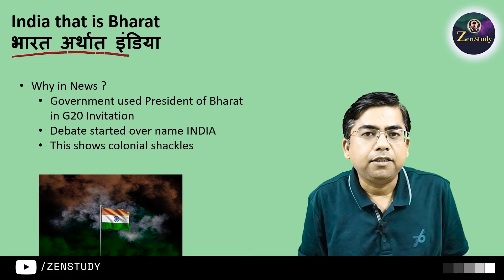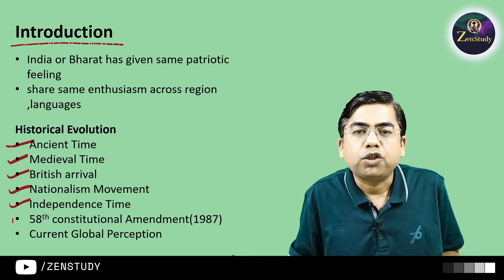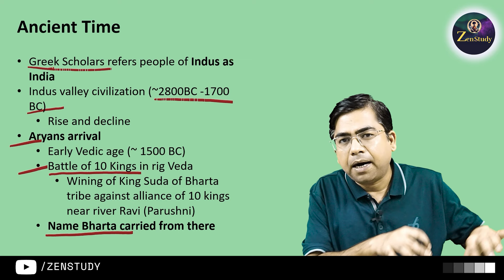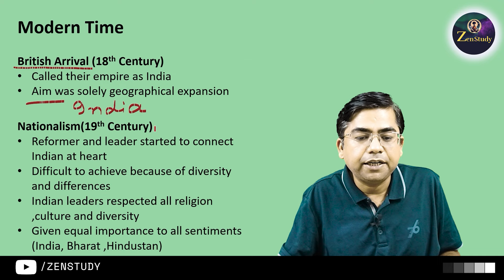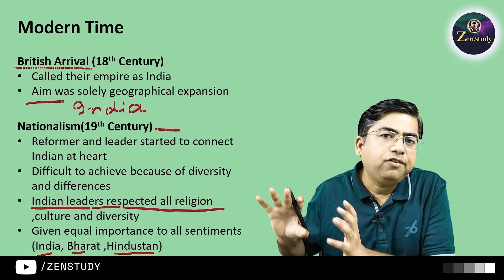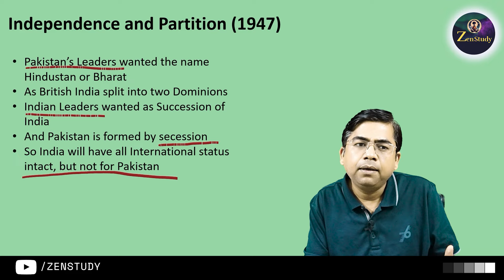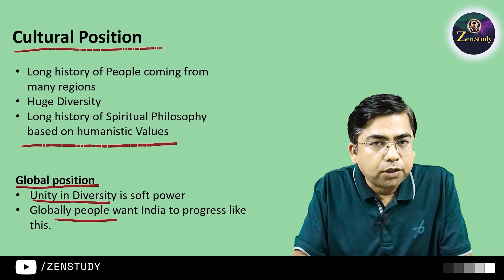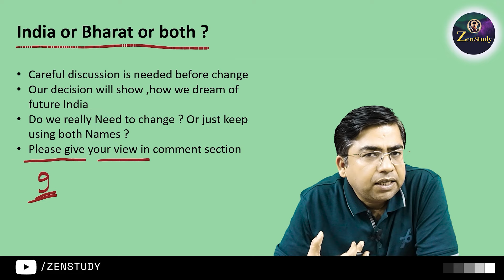Decoding Identity: India or Bharat? Unraveling the Historical Significance| UPSC | Kumud Kishore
Dive into the intriguing debate surrounding the proposal to change the name of India to Bharat in our latest video. We explore the historical evolution of these names, delving into their significance in ancient, medieval, and modern times. From the Vedic era to the impact of British arrival and the rise of nationalism in India, we trace the journey of the names Bharat, Hindustan, and India.

ZenStudy is dedicated to providing valuable insights for students preparing for competitive examinations such as UPSC, State PSC, and more. Join us as we unravel the layers of history and current affairs, shedding light on the cultural tapestry of our nation.

🔍 Key Topics Covered:

Historical Evolution of Names: Bharat, Hindustan, India
Significance in Vedic, Medieval, and Modern Times
Impact of British Arrival and Rise of Nationalism
📚 Educational Insights:
Our channel aims to be a comprehensive platform for exam preparation, offering knowledge that goes beyond the textbooks. Stay informed, stay prepared with ZenStudy.

🔗 Connect with ZenStudy:
Follow us for updates and additional resources. Your success in competitive exams is our priority!